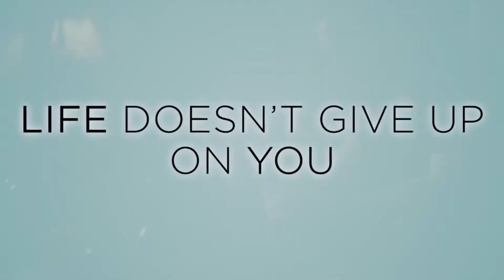After Life (2020) Season 1 & 2 Review in Tamil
After Life is a British black comedy-drama web television series created, produced and directed by Ricky Gervais who is also the star. It premiered on 8 March 2019 on Netflix. The second season premiered on 24 April 2020